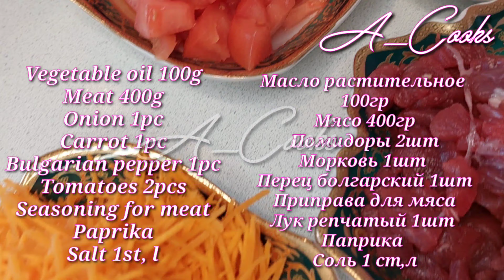У меня еще никогда не было такого вкусного ужина! Каждому нужен рецепт❗ Простой и дешевый! #253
Этот рецепт пасты действительно хорош. За очень короткое время выходит чудесно вкусное блюдо.

РЕЦЕПТ :
Макароны 2пачки по 400гр
Соль 1ст,л

Мясо 400гр
Лук репчатый 1шт
Помидоры 2шт
Морковь 1шт
Болгарский перец 1шт
Масло растительное 100гр
Соль 1ст,л
 Паприка 20гр
Приправа для мяса20гр
Зелень 20гр
Свр 150гр

Друзья мои, если вам понравилось это видео, вы можете помочь развитию канала: Оцените видео! 👍 - Буду очень рада, и это поможет развитию канала. НАПИШИТЕ КОММЕНТАРИЙ или задайте мне вопрос по рецепту. Я буду более чем счастлива ответить вам. Спасибо за ваше время!

This pasta recipe is really good. In a very short time, a wonderfully delicious dish comes out.

RECIPE :
Pasta 2 packs of 400g
Salt 1st, l

Meat 400g
1 piece carrot
1 piece Bulgarian pepper
Vegetable oil 100g
Salt 1st, l
 Paprika 20g
Seasoning for meat 20gr
Greens 20g
Svr 150gr

My friends, if you liked this video, you can help the development of the channel: Rate the video! 👍 - I will be very happy, and this will help the development of the channel. WRITE A COMMENT or ask me a question about the recipe. I will be more than happy to answer you. Thank you for your time!

هذه الوصفة المعكرونة جيدة حقا. في وقت قصير جدا ، يخرج طبق لذيذ رائع.

وصفة :
المعكرونة 2 حزم من 400g
الملح 1 ، ل
ماء 3 لتر

اللحوم 400g
البصل 1 قطعة
طماطم 2 قطعة
1 قطعة الجزر
1 قطعة فلفل بلغاري
الزيوت النباتية 100g
الملح 1 ، ل
 الفلفل الحلو 20g
توابل للحوم 20gr
الخضر 20g
Svr 150gr

أصدقائي إذا كنت تحب هذا الفيديو ، يمكنك المساعدة في تطوير القناة: معدل الفيديو! 👍 - سأكون سعيدا جدا ، وهذا سوف يساعد على تطوير القناة. اكتب تعليقا أو اسألني سؤالا حول الوصفة. سأكون أكثر من سعيد للرد عليك. 📢 يمكنك أيضا مشاركة هذا الفيديو مع أصدقائك على الشبكات الاجتماعية ليعرفوا ما طبق تريد لطهي المقبل. شكرا لك على وقتك!

رابط إلى بلدي

Bu makarna tarifi gerçekten iyi. Çok kısa bir süre için harika lezzetli bir yemek çıkıyor.

TARİF :
Makarna 2pachki 400gr
Tuz 1st, l
Su 3 litre

Et 400gr
1 adet soğan
2 adet domates
1 adet havuç
1 adet dolmalık biber
Bitkisel yağ 100gr
Tuz 1st, l
 Kırmızı biber 20gr
Et baharatı20gr
Yeşiller 20gr
SVR 150gr

Arkadaşlarım, bu videoyu beğendiyseniz, kanalın gelişimine yardımcı olabilirsiniz: videoyu değerlendirin! 👍 - Çok mutlu olacağım ve kanalın gelişmesine yardımcı olacak. Bir yorum yazın veya bana reçete hakkında bir soru sorun. Size cevap vermekten çok mutlu olacağım. 📢 Ayrıca, bu videoyu sosyal ağlarda arkadaşlarınızla paylaşarak, bir sonraki yemek pişirmek istediğinizi bildirebilirsiniz. Zaman ayırdığınız için teşekkürler!

यह पास्ता रेसिपी वास्तव में अच्छी है ।  बहुत कम समय में, एक शानदार स्वादिष्ट पकवान निकलता है ।

पकाने की विधि :
पास्ता 2 ग्राम के 400 पैक
नमक 1, एल
पानी 3 एल

मांस 400 ग्राम
प्याज 1 टुकड़ा
टमाटर 2 पीसी
1 टुकड़ा गाजर
1 टुकड़ा बल्गेरियाई काली मिर्च
वनस्पति तेल 100 ग्राम
नमक 1, एल
 लाल शिमला मिर्च 20g
मांस 20 जीआर के लिए मसाला
साग 20 ग्राम
Svr 150gr